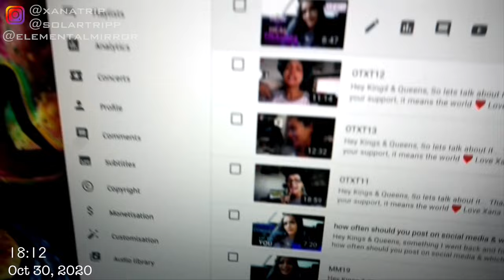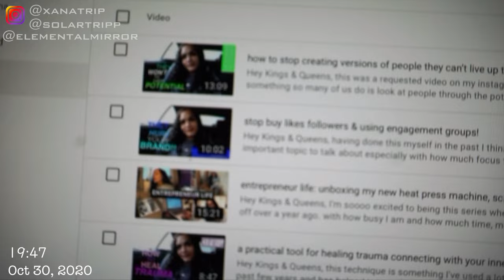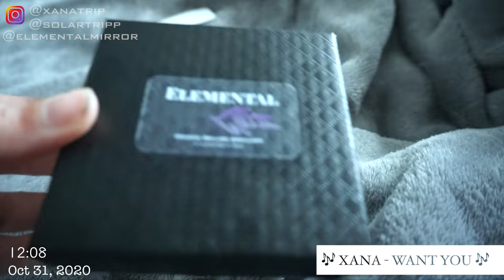Entrepreneur Life: Halloween, making crystal jewellery, admin, editing videos & more